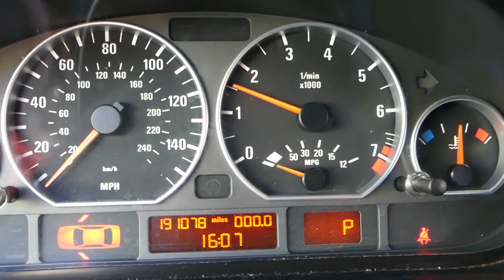CHEVROLET OPEL 1.8 A18XER 2H0 ENGINE SPARK PLUGS GAP CRUZE SONIC ASTRA INSIGNIA VECTRA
In this video we will show you what we use for spark plugs gap on Chevrolet / Opel Ecotec 1.8 (A18XER 2H0) engine and what is the recommended spark plugs gap. This engine is used in many Opel and Chevrolet cars so it should be very helpful to show you what spark plugs gap you need. We demonstrated the spark plugs gap on a 2015 Chevrolet Cruze.

► Gap Tool